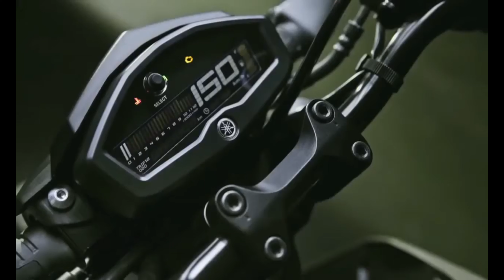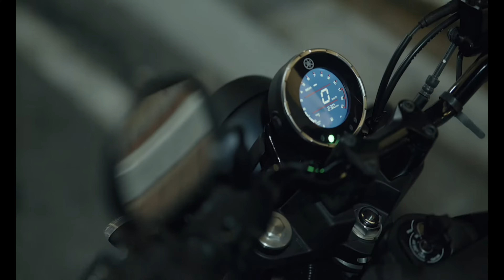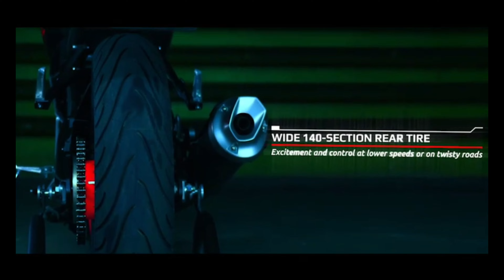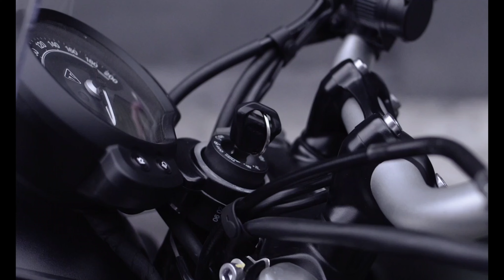Upcoming Yamaha Best 5 Bikes In India | Top 5 Best Upcoming Bikes in India